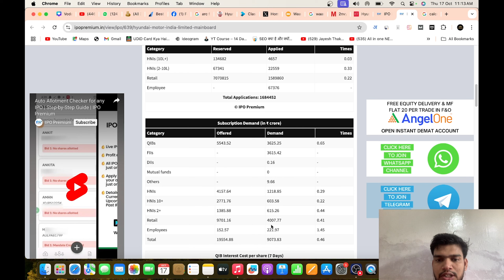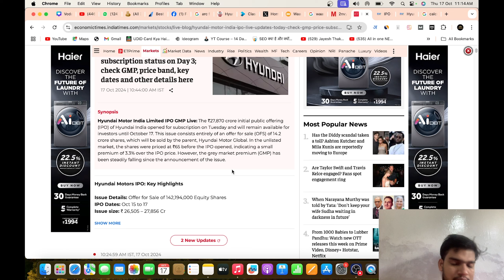HYUNDAI IPO LATEST GMP ✅ HYUNDAI IPO APPLY OR NOT? 💥 RETAIL Vs HNI Last Day LISTING GAIN